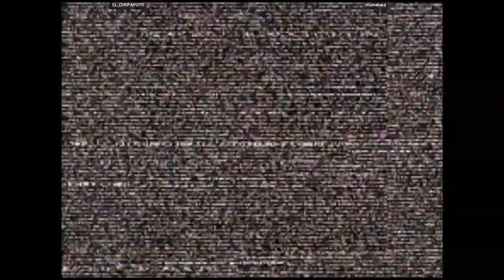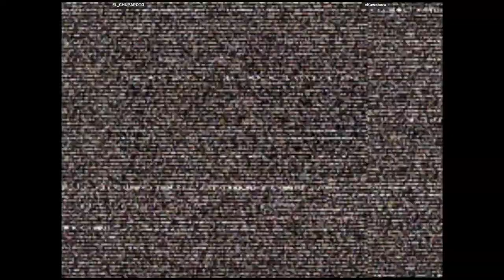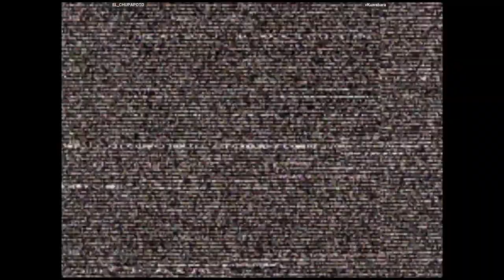CVS2 - EL_CHUPAPOTO VS vKuwabara | 🇨🇱🇧🇷 Fightcade2